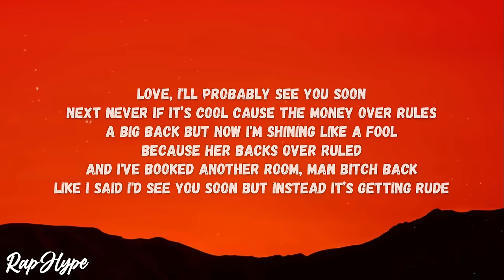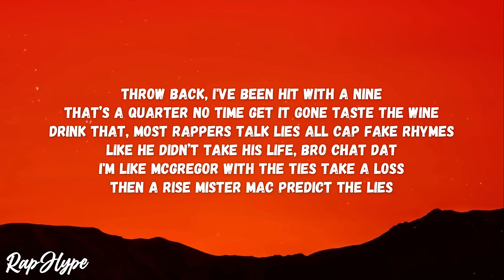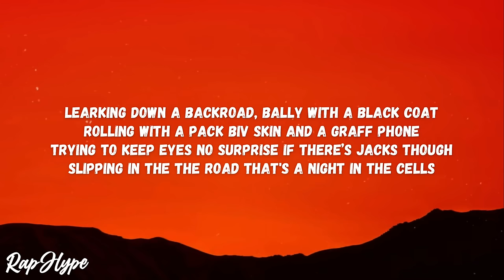LilShottaa - Backroad (Lyrics) ''Little Blonde And Shes Rude Take Her Out Go For food''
🎵 LilShottaa - Backroad